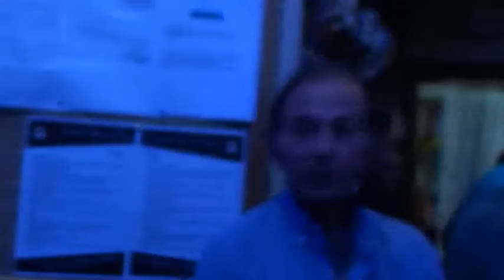SARET HALTARXIEN FIL-KAZIN TA DUTRINA 10-5-13 NO2 MIGBUDA MIL-LUZZU